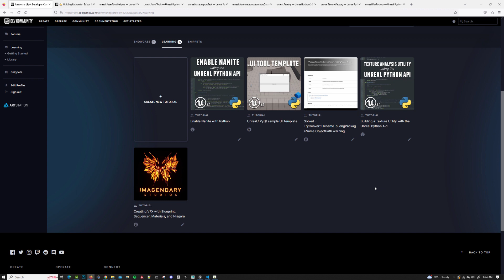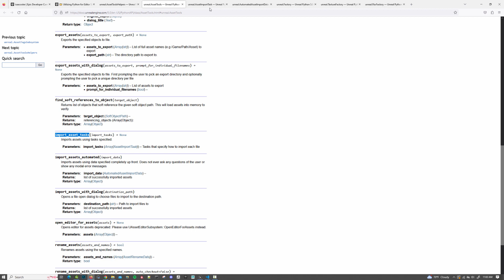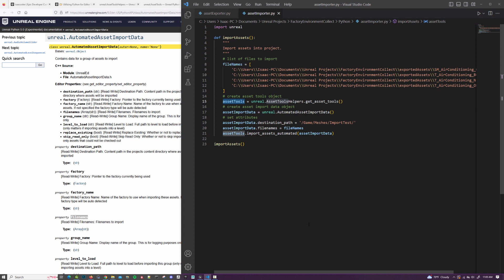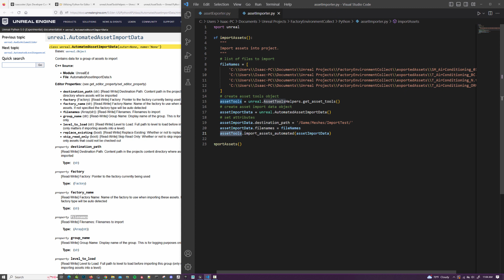Import assets into Unreal 5 with the Python API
This video covers the process for importing files into Unreal using the Python API.